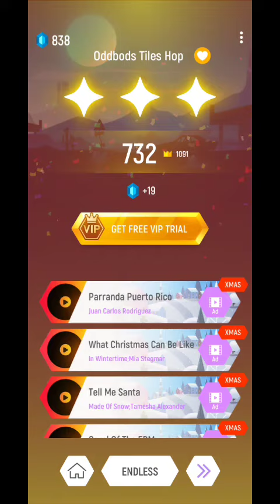Oddbods yellow tiles hop Tiles hop yellow Oddbods gaming